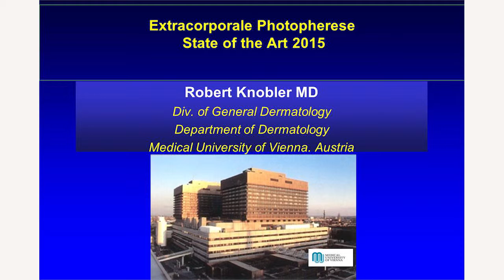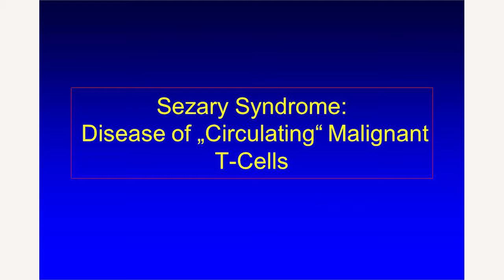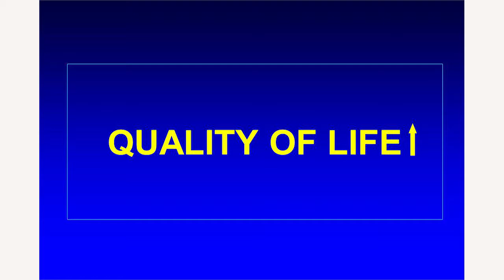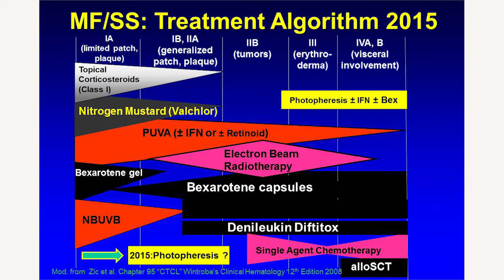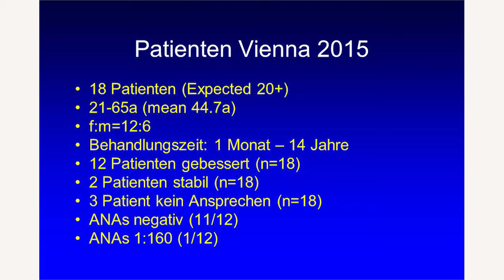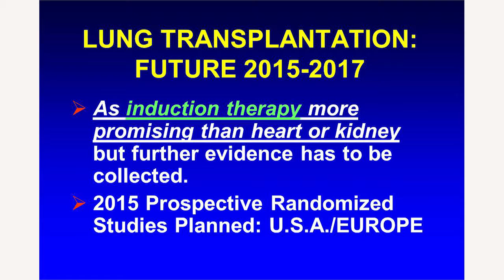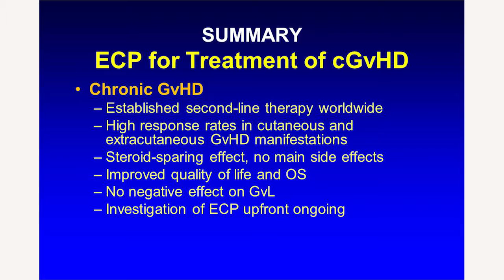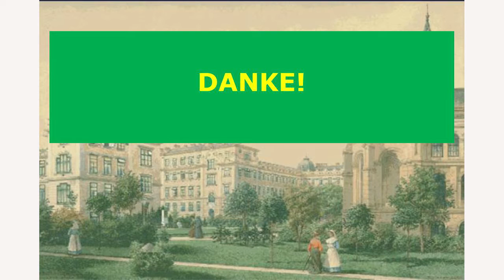Extracorporale Photopherese State of the Art 2015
Robert Knobler MD
Div. of General Dermatology
Department of Dermatology
Medical Univerity of Vienna, Austria